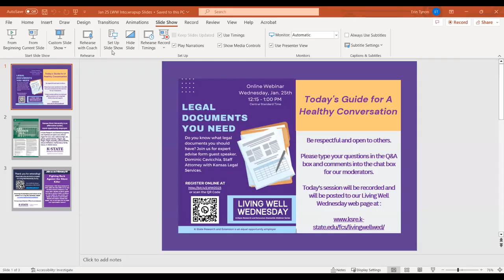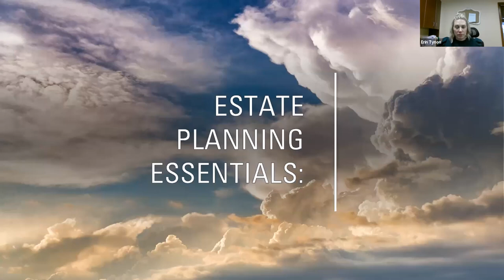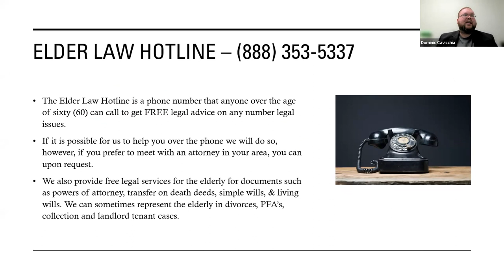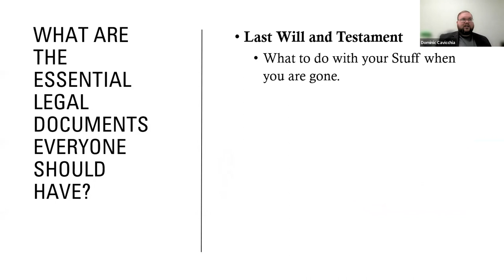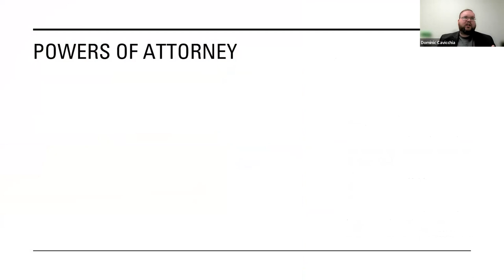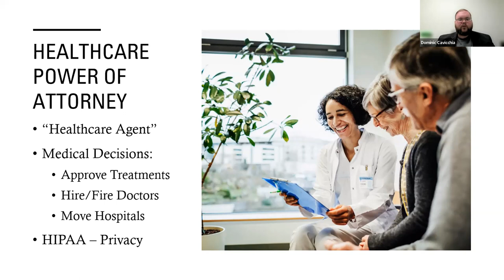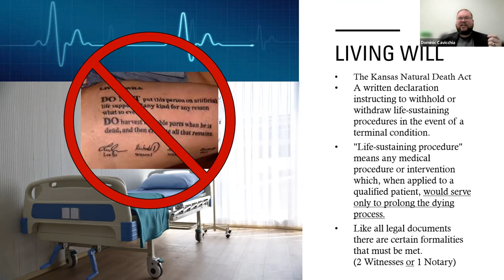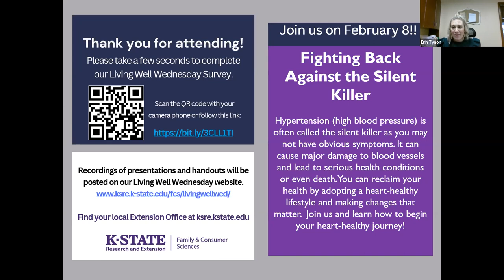Living Well Wednesday: Legal Documents You Need